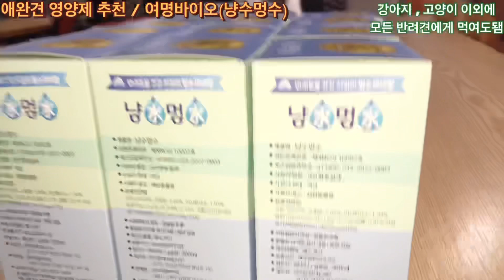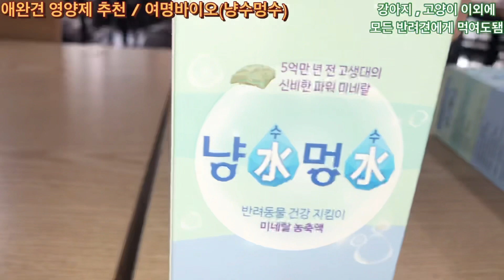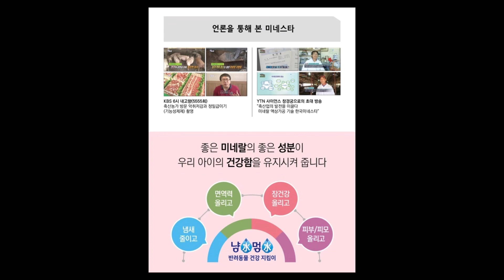[애완견영양제맛집 여명바이오] 우리집 아기를 위해 강아지,고양이 꼭 먹어야 하는 영양제!! 꼭 알려드리고 싶었습니다 ! 우리 애완견을 위해서!